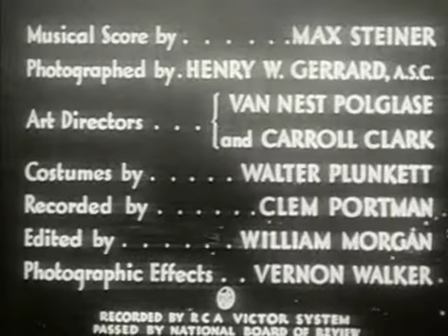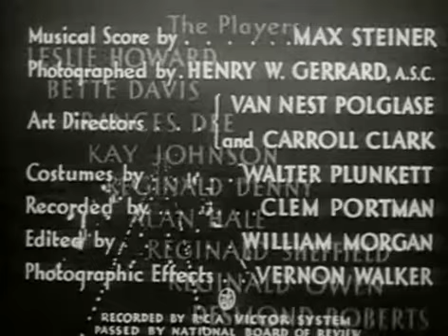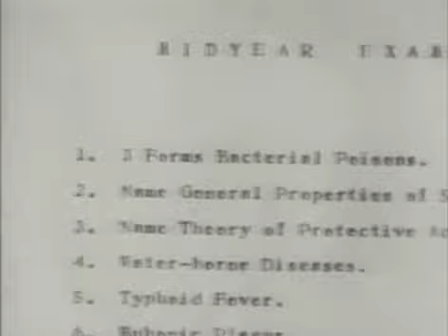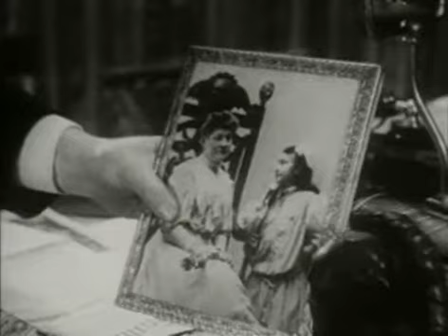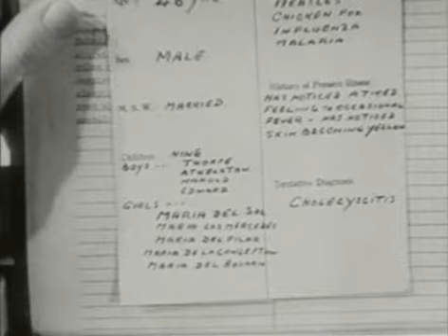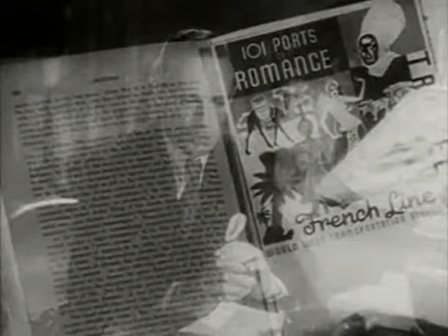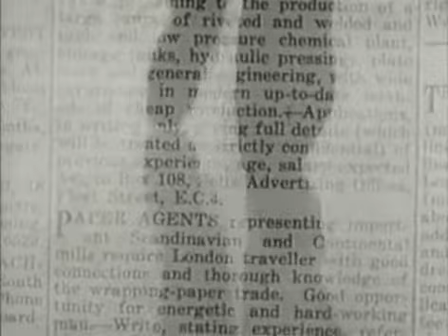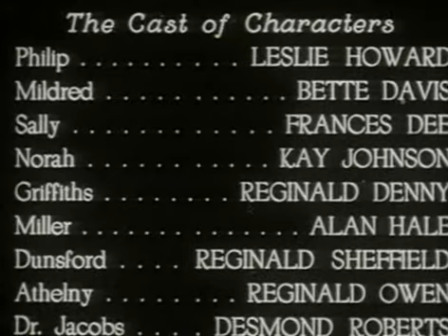Of Human Bondage 1934 drama film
Of Human Bondage is a 1934 American Pre-Code drama film directed by John Cromwell and is widely regarded by critics as the film that made Bette Davis a star. The screenplay by Lester Cohen is based on the 1915 novel Of Human Bondage by W. Somerset Maugham.